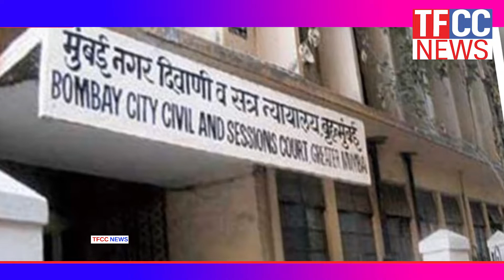కొత్త చిక్కుల్లో సల్మాన్ ఖాన్.. సమన్లు జారీ చేసిన కోర్టు!| TFCC NEWS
కొత్త చిక్కుల్లో సల్మాన్ ఖాన్.. సమన్లు జారీ చేసిన కోర్టు!

జింకలను చంపిన కేసు సల్మాన్ ను ఎప్పటి నుంచో వెంటాడుతూనే ఉంది. తాజాగా ఒక జర్నలిస్టుపై దాడి చేసిన కేసు ఇప్పుడు తెరపైకి వచ్చింది. 2019లో ఈ ఘటన చోటు చేసుకుంది. ఈ కేసుకు సంబంధించి బాధిత జర్నలిస్టు అశోక్ పాండే చేసిన ఫిర్యాదు మేరకు... సల్మాన్ ఖాన్, ఆయన బాడీ గార్డ్ నవాజ్ షేక్ లకు అంధేరీ కోర్టు సమన్లు జారీ చేసింది. వీరిద్దరిపై ఐపీసీ సెక్షన్లు 504, 506 కింద కేసులు పోలీసులు కేసు నమోదు చేసినట్టు మెట్రోపాలిటన్ మేజిస్ట్రేట్ ఆర్ఆర్ ఖాన్ తన ఉత్తర్వుల్లో పేర్కొన్నారు. సమన్లు జారీ చేసిన న్యాయస్థానం తదుపరి విచారణను ఏప్రిల్ 5కి వాయిదా వేసింది.